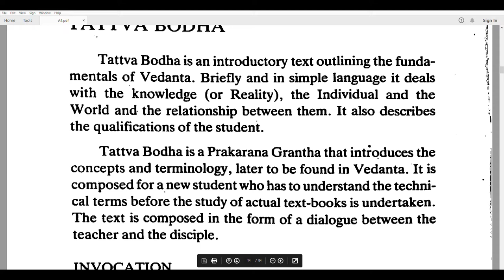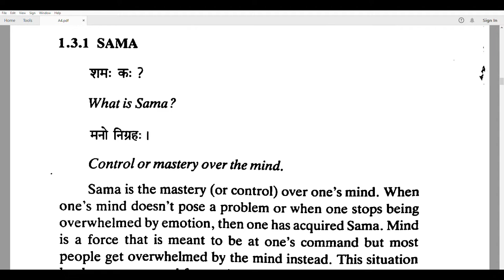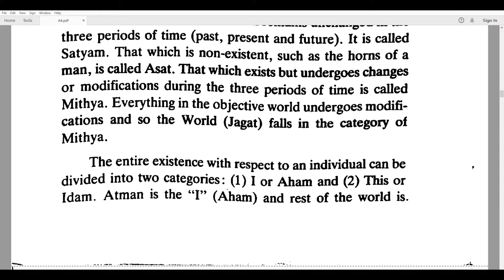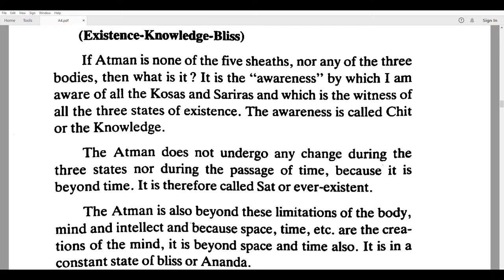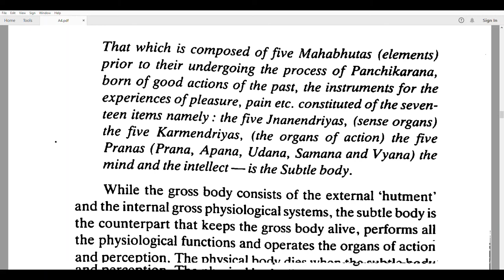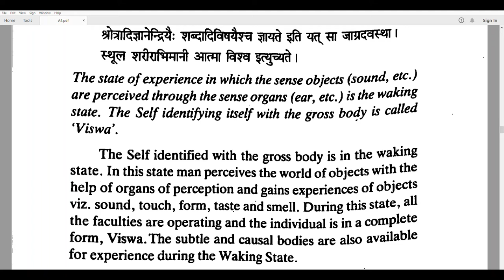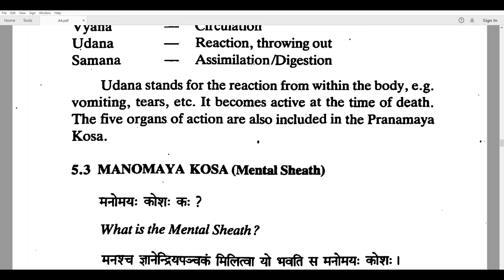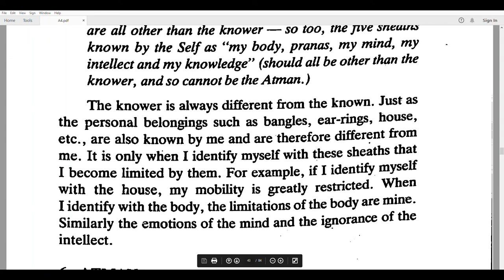Tattva Bodh Of Adi Shankaracharya Explains Fundamentals Of Adavaitic Vedanta Part 1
Adi Shankaracharya: Tattva Bodh Of Adi Shankaracharya Explains  Fundamentals Of Adavaitic Vedanta.
         The ultimate aim of yoga is to transcend identification with one's body and mind and realise one's true Self as pure consciousness. Yoga uses many tools to come to this realisation. In Jnãna Yoga, the tool is the intellect, but let's be clear - it is not just coming to an intellectual understanding. It is using intellectual inquiry to the point where insights arise that spark enlightenment. Jnāna Yoga is associated with Vedānta, one of the six philosophical schools of India derived from the Veda.
​                                    Veda means knowledge and has no author as it is considered channeled wisdom by enlightened rishis. The Veda was restructured into four Vedas. At the end of each are philosophical writings called Upanishads where the term “yoga” is expounded upon. The Upanishads are the basis of Vedānta philosophy.
                          In the 8th century, Adi Shankara revitalized Vedānta through the clarity of his commentaries on ten of the 108 Upanishads. He also wrote other commentaries and books on Vedānta including the Tattva Bodha.
                      Tattva means “thatness” referring to the state of the divine. Bodha means “realisation”. So, the text concerns “the realisation of the divine state”.
                        The Tattva Bodha highlights four mental qualities whose cultivation leads to moksha,
Adi Shankaracharya: Tattva Bodh Of Adi Shankaracharya Explains  Fundamentals Of Adavaiti vedanta.
                           liberation from the suffering experienced in the material world and realisation of one's true Self:
1)  Viveka - discrimination
2) Vairagya - dispassion
3) Shat Sampat – six virtues
4) Mumukshutva – desire for liberation
                 Realisation is often explained through the analogy of awakening from a dream. During a dream, we think the dream content we experience is real. Then, we awake. The yogi says the same for waking life. We think the waking content we experience is real until we become realised.
Viveka:
                According to the Tattva Bodha, to reach realisation, the first mental quality to cultivate is Viveka, discrimination between what is real and what is unreal – the real being that which is not subject to change - pure consciousness.
Vairagya:
                        Once one can distinguish the real from the unreal, one can apply the second mental quality, Vairagya, dispassion from that which is unreal. Dispassion does not mean to withdraw from the world or to view life with disinterest. On the contrary, being truly alive is to act righteously in response to what the world presents at any given moment. Dispassion means to act with equanimity, neither liking nor disliking, and without seeking personal gain, striking a balance that brings us into a precise harmony with the world.
                Living Viveka and Vairagya, one develops mental power and focus. One is no longer distracted by pursuing pleasure and avoiding pain but to living a purpose-driven life that brings a deeper and longer-lasting satisfaction.
Shat Sampat:
1)  Shama – control of the mind
2)  Dama – control of the senses
3)  Uparama – dharma, righteous living
4)  Titiksha - forbearance
5)  Shraddhā - faith
6)  Samadhanam – one-pointed focus on the Self
Mumukshutva:
                         The fourth mental quality is Mumukshutva – the burning desire for liberation. Without this inner fire, there are simply too many obstacles and temptations that derail one’s journey toward realisation. It is often said that the stronger the Mumukshutva, the quicker the realisation. There is a story of God dispatching an angel to two devotees. One asks when he will see God. The angel replies after several lifetimes. The devotee becomes discouraged. The angel gives the same answer to the second devotee who, unlike the first, becomes so enthused that God cannot wait any longer and descends immediately to receive him.
                       For the Jnāna yogi, there is a conscious cultivation of these four mental qualities. Take one, meditate upon its meaning and make an effort to bring it consciously into your daily life. When you see it manifesting, do the same for the next quality.